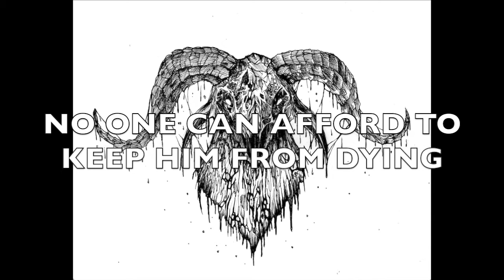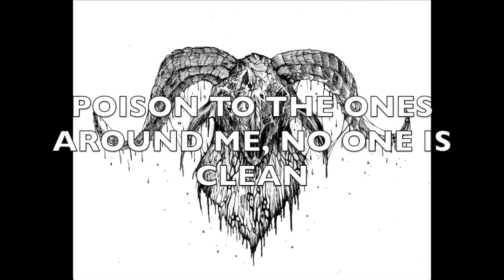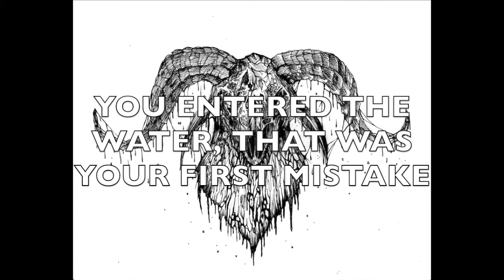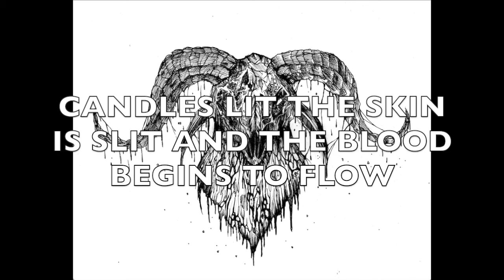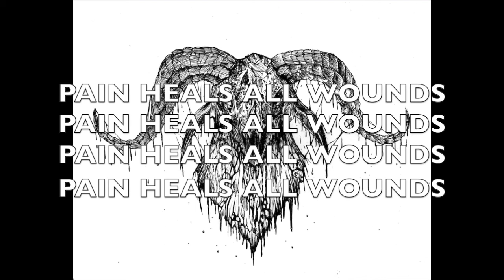GOATBREATHER - At The Altar Of The Sabbatic Goat (FULL EP)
Enjoy these 6 new ear-grinding songs. Devastating d-beat metal that you need in your life. Not for wimps.

KYLE:(Battering Ram, Regurgitations)
SIMON:(Chainsaws, Hellscreams)